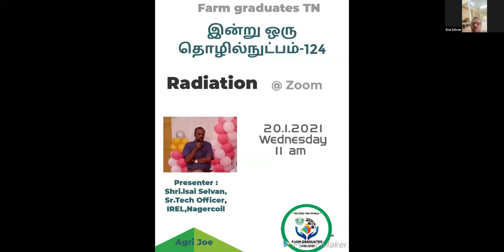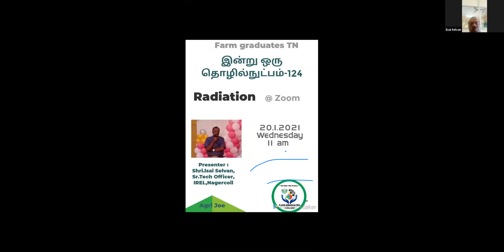Radiation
20 January 2021
Topic for Discussion: Radiation

Speaker of this programme:
Shri.Iasai Selvan
Sr.Tech Officer, IREL,Nagercoil
 Organiser: Farm Graduates (TN) Group)
represented by
Mr.R. Joe Thadeus @Agri Joe
BSc (Agriculture), MSc (Horticulture)
Asst Director (Retd)
Agriculture Department
 Zoom Platform provided by Kovise Foundation Chamber of Agriculture (KFCOA)
represented by
Mrs.Surya Narmada, MSc (Horticulture)
Horticulture and Agriculture Arbitration Consultant;
Registered Valuer for Agriculture Lands